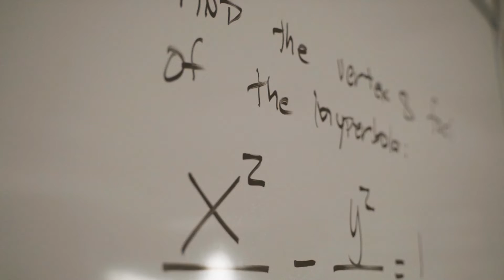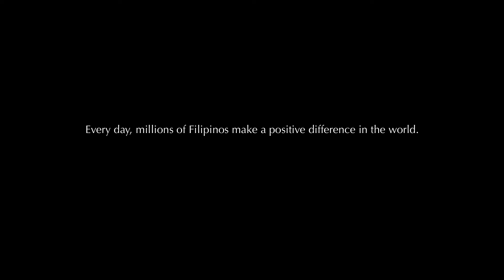All heart.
BeingFilipino celebrates the millions of everyday heroes changing communities around the world.